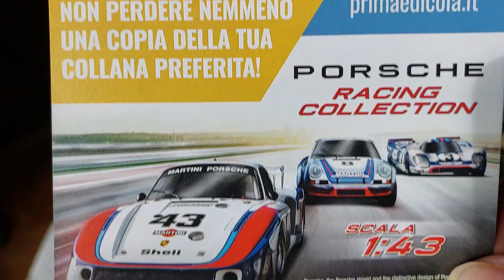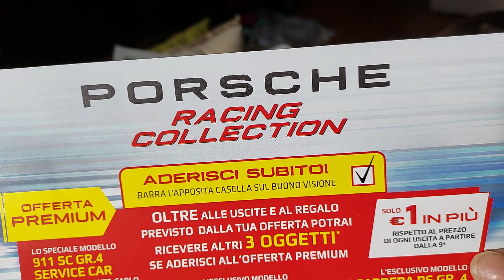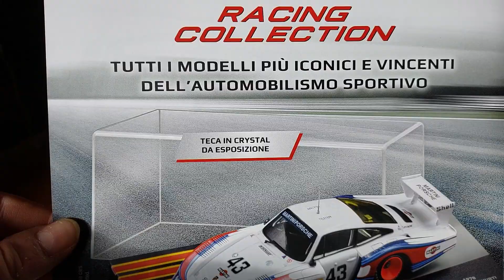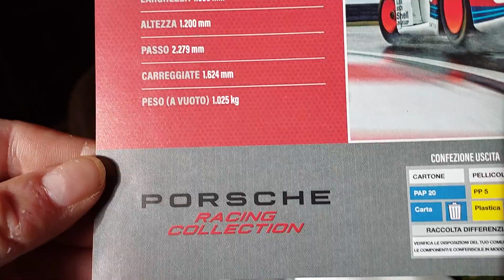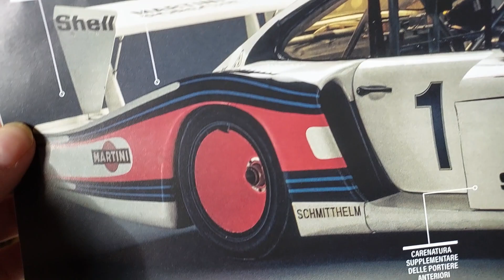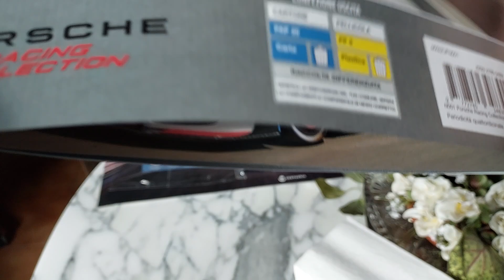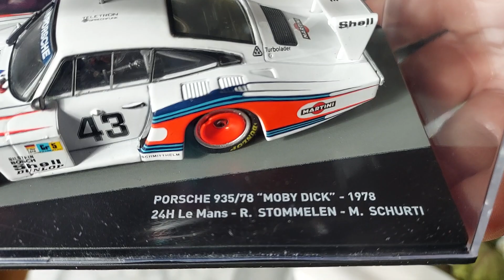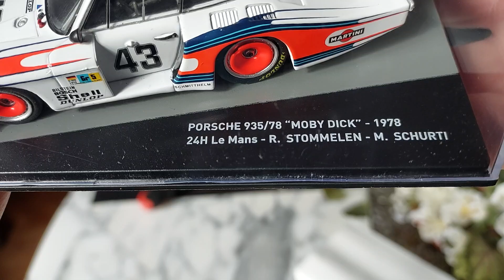Porsche Racing Collection by Centauria - Item #1 - Unboxing - 21Jan2023.